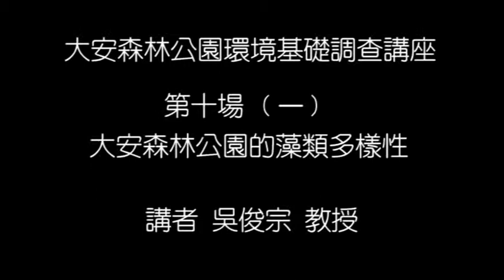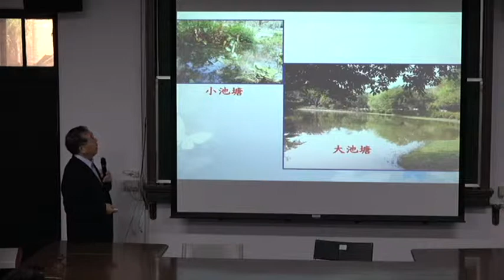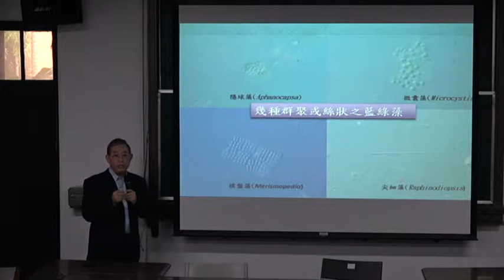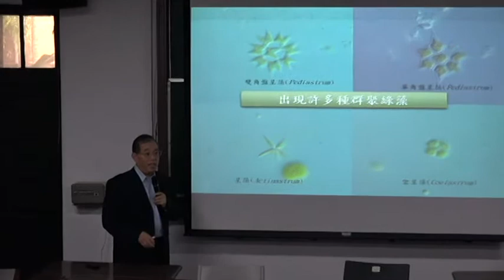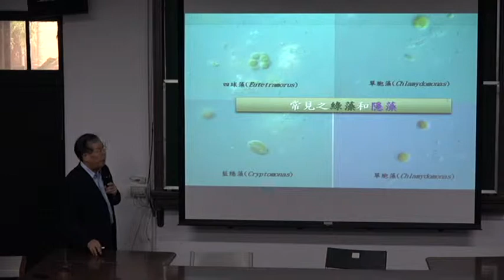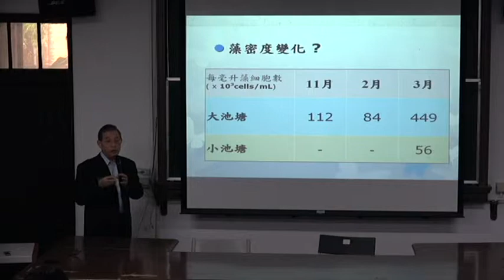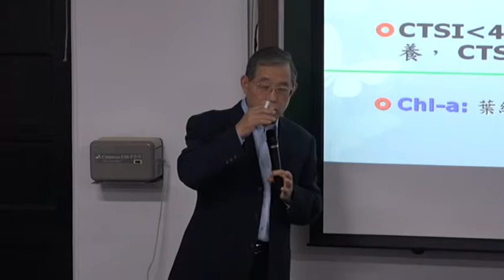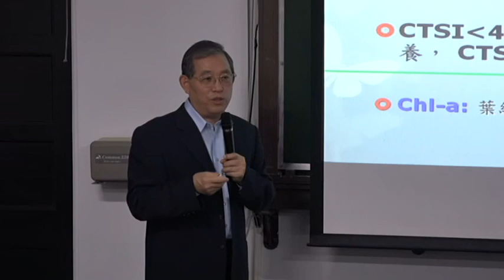大安森林公園環境基礎調查講座20150317-1大安森林公園的藻類多樣性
1. 大安森林公園池塘與土壤的藻類多樣性
2. 大安森林公園池塘的藻類與生物指標
3. 大安森林公園大池塘之浮游藻群落組成
4. 池塘之水質優養化程度、水質優養化評估

大安森林公園環境基礎調查講座
講題 大安森林公園的藻類多樣性
講者 中研院生物多樣性中心 吳俊宗 教授
引言人 大安森林公園之友基金會執行秘書 賴榮一